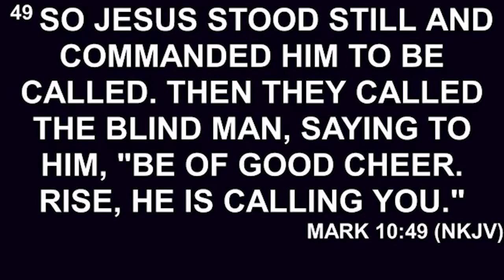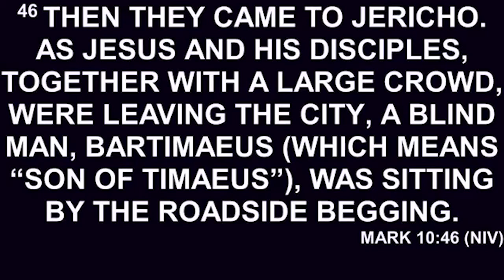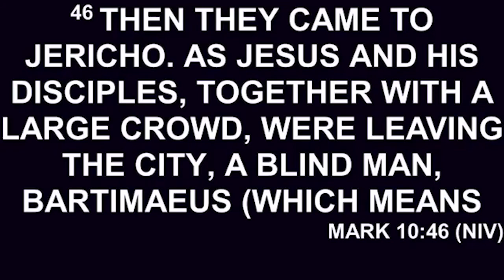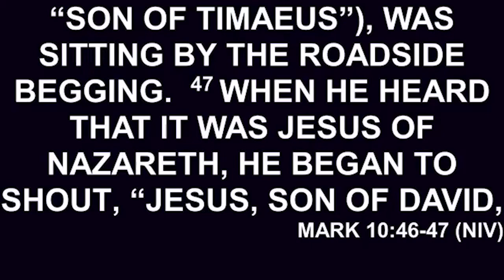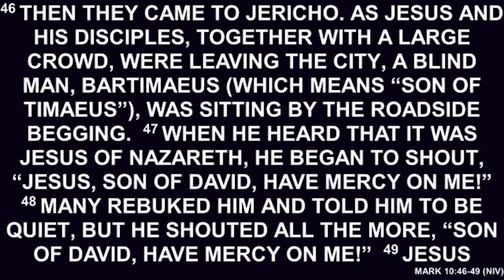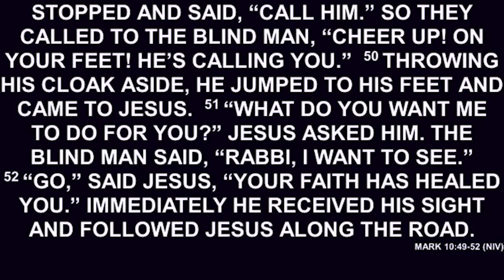Stephen Lungu - Shares His Testimony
16 February 2020 Evening Service at Shofar Stellenbosch

Shofar Stellenbosch is part of the global Shofar Christian Church